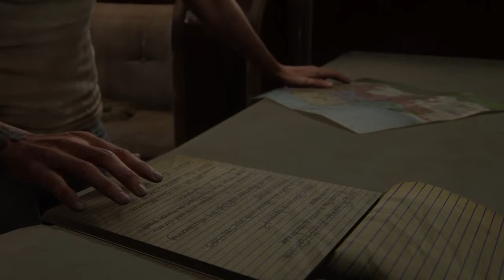The Last of Us Part II Walkthrough Part 30 "2425 Constance" (No Commentary)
The Last Of Us Part 2 Gameplay Walkthrough Episode (Part) 30 Includes Abby and Lev searching for the Fireflies in Santa Barbera and running into trouble. This walkthrough for The Last Of Us Part 2 will include the Full Game, Gameplay and Ending.